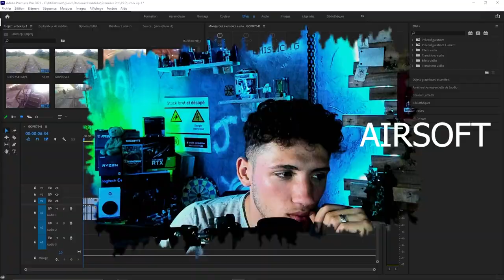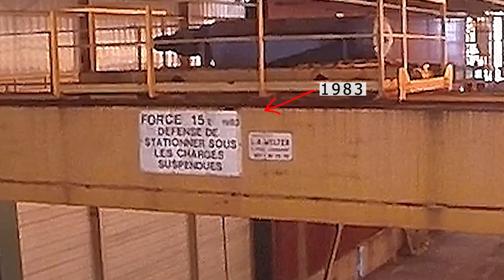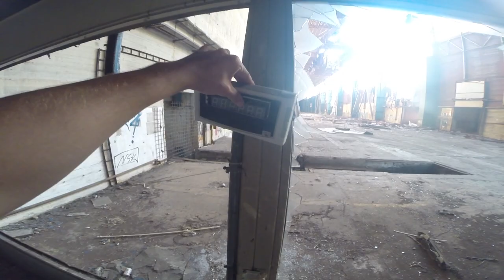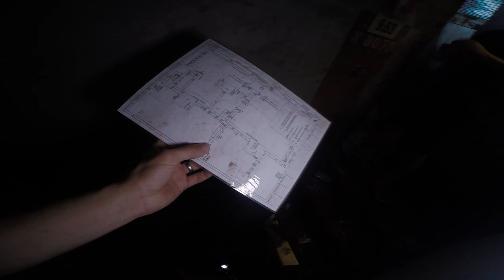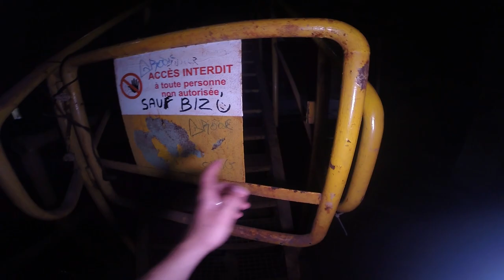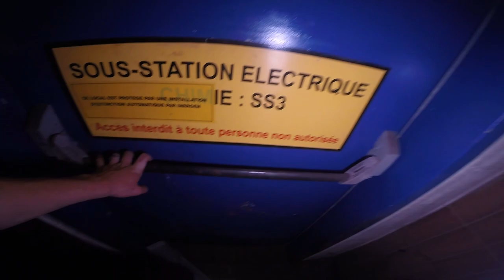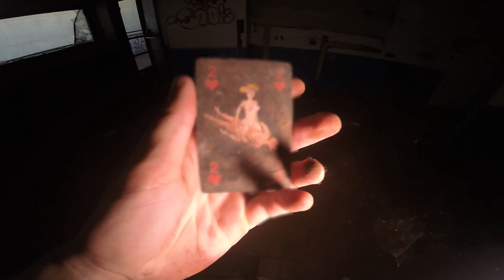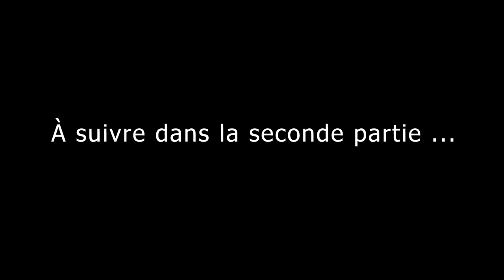EMISSION G : URBEX EP1 PART1 ( LA COKERIE )